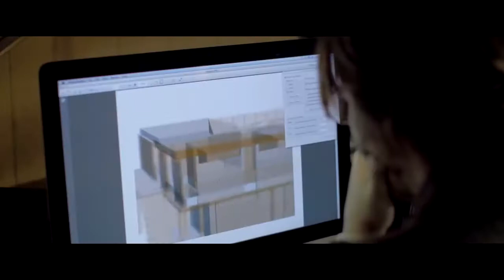John Wick 3 Official Trailer 2019| MOVIE TRAILER HD 1080p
John Wick Chapter 3 (Keanu Reeves) Official Trailer 2019 HD

Coming soon on 2019

Watch & enjoy all the most popular Movies Trailers of your favorite Movie exclusively on
Trail ers